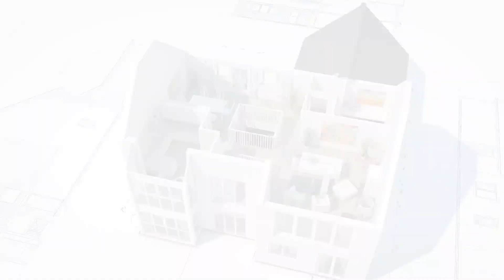MESA DOBRÁVEL PARA SALA PEQUENA: Como Usar Mesa Dobrável Em Sala Pequena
Mesas dobráveis são um excelente móvel para quem não tem muito espaço e deseja uma mesa organizada, unindo o melhor dos mundos, modelos com diferentes funções desde as mais práticas até as mais decorativas, nesse vídeo te mostraremos como usar os modelos.